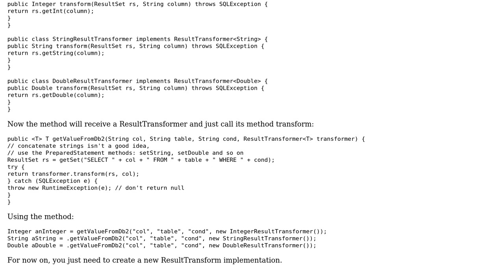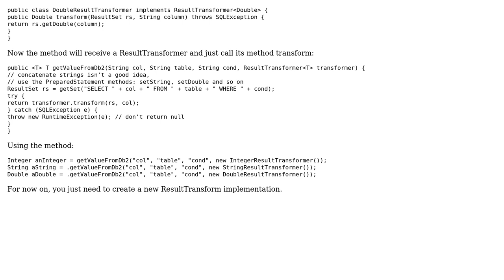Code Review: Generic DB Value Getter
With thanks & praise to God, and with thanks to the many people who have made this project possible! | Content (except music & images) licensed under CC BY-SA | Music | Images & others | With thanks to user Juliano Alves user jn1kk user 200_success and the Stack Exchange Network Trademarks are property of their respective owners. You are responsible for your own actions.